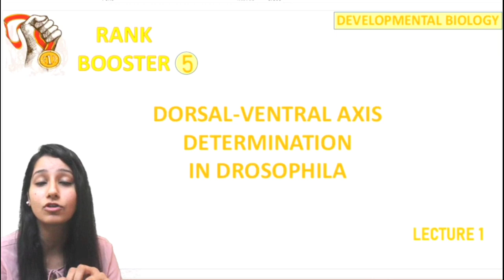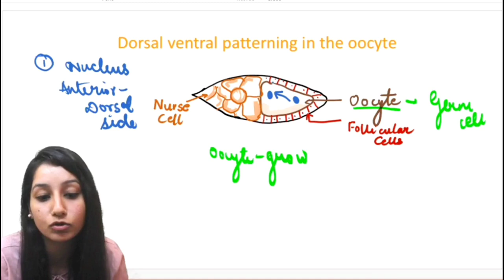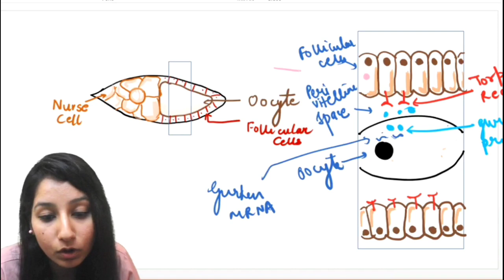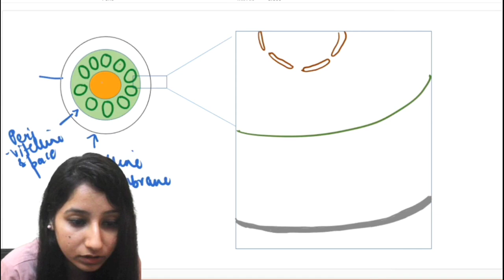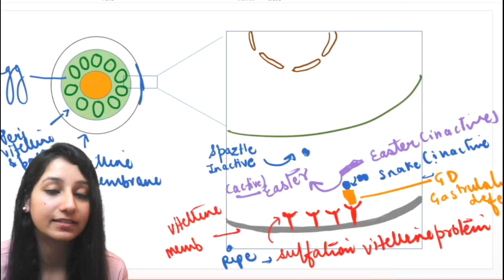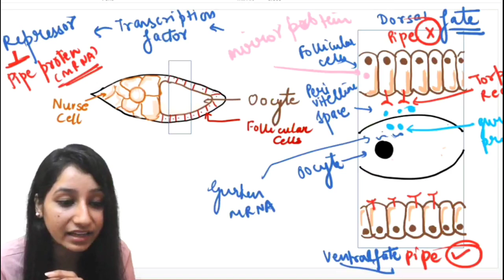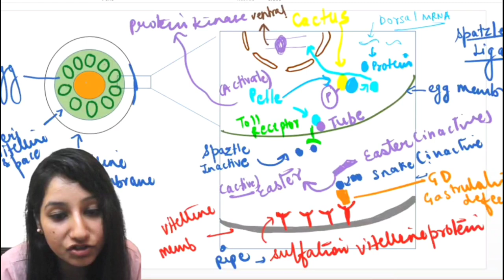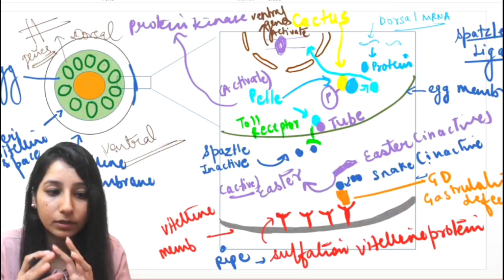DORSAL VENTRAL AXIS DETERMINATION in Drosophila-Rank booster|Developmental biology lecture 1|Csirnet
DORSAL VENTRAL AXIS DETERMINATION